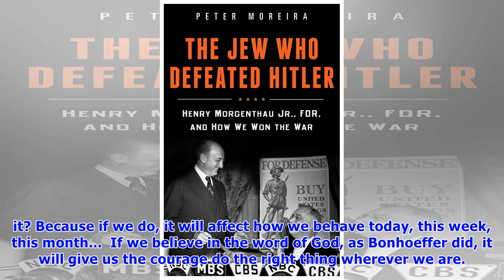The man who defeated Hitler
Editor's note: This article first appeared in Fox News Opinion on April 26, 2011. It has been slightly updated to reflect dates in 2018. On Sunday, April 1, billions of Christians around the world cel.